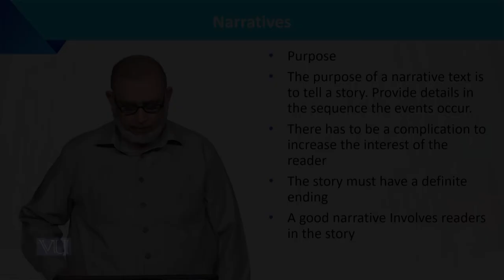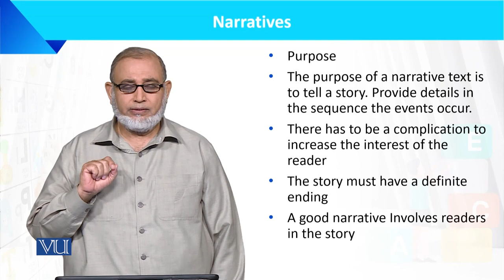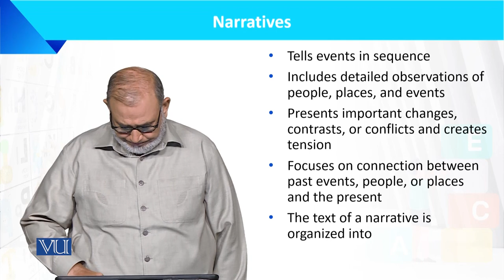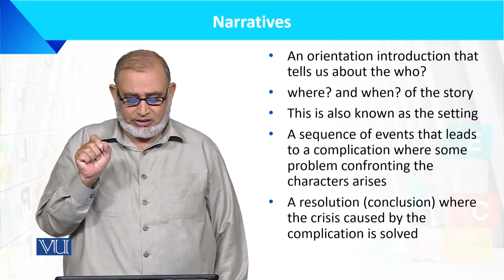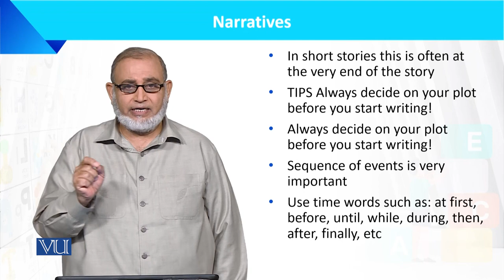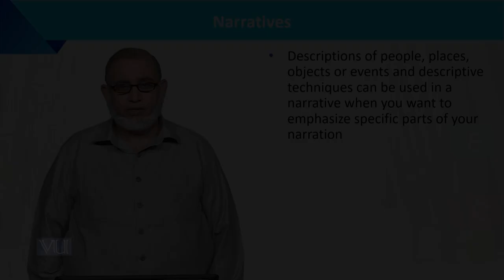Narratives | Language Development of the Child | ECE201_Topic080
Topic080: Narratives,
By Dr. Muhammad Iqbal